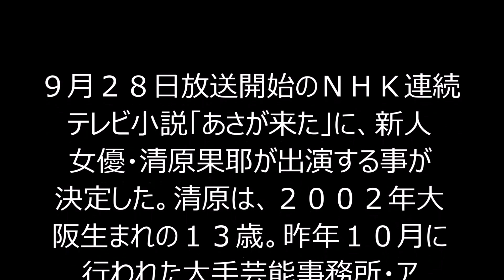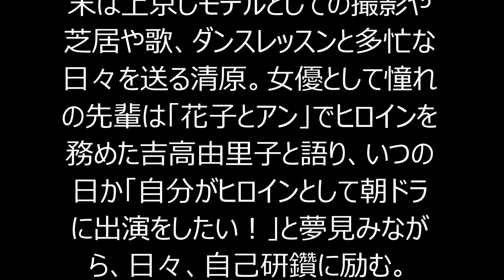朝ドラに抜てき 新人13歳女優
９月２８日放送開始のＮＨＫ連続テレビ小説「あさが来た」に、新人女優・清原果耶が出演する事が決定した。清原は、２００２年大阪生まれの１３歳。昨年１０月に行われた大手芸能事務所・アミューズ主催のオーディションで、３２２１４名の中から満場一致でグランプリを獲得した後、異例のスピードで２社とのＣＭ契約を果たし、人気ティーン誌・ニコラの専属モデルにもなるなど、期待の大型新人として動向が注目されていた。女優デビューを果たした本作へは、当初、別の役でオーディションに挑むも落選。しかし、彼女の清々しさと真っ直ぐな雰囲気を高く評価したスタッフの判断により、オーディション時より大きな役となる、京都随一の豪商・今井家の奉公人“ふゆ”として、ヒロイン姉妹“あさ（波瑠）”と“はつ（宮崎あおい）”を支える重要な役に大抜擢された。幕末から明治の混乱期を舞台に、清原は実年齢より上の１５歳～２０代後半までの幅広い年齢のふゆとなり、恋模様も演じるという。普段は地元・大阪の学校に通い部活動にも励みながら、放課後を中心にドラマ撮影、週末は上京しモデルとしての撮影や芝居や歌、ダンスレッスンと多忙な日々を送る清原。女優として憧れの先輩は「花子とアン」でヒロインを務めた吉高由里子と語り、いつの日か「自分がヒロインとして朝ドラに出演をしたい！」と夢見みながら、日々、自己研鑽に励む。